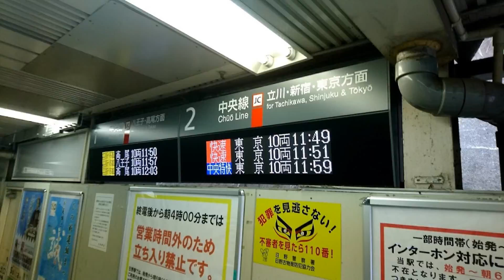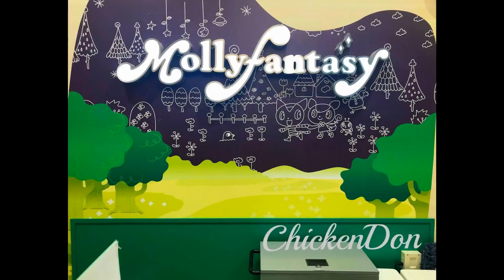グーグルフォト『950』【東京都日野市･JR中央線･日野駅】